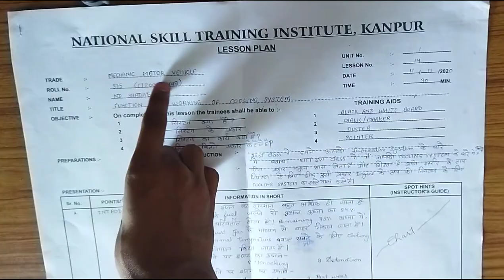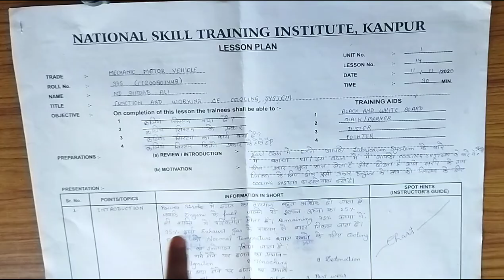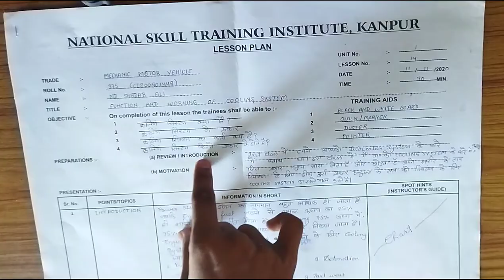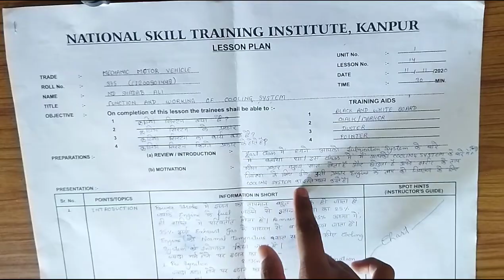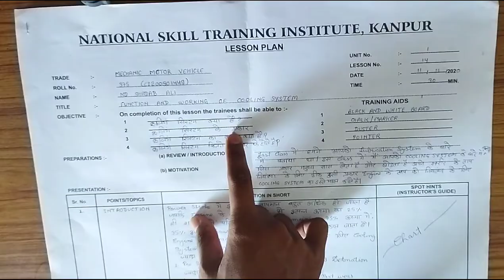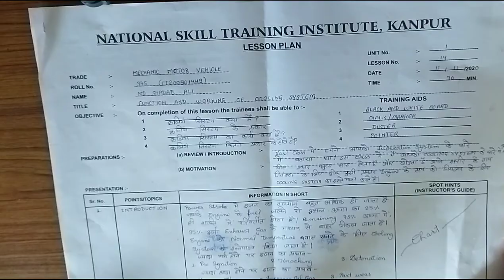LESSON PLAN कैसे बनाए? How to make Lesson Plan?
Principle Of Teaching LESSON PLAN कैसे बनाए? Principles Of Teaching | How to make Lesson Plan?

1. DSLR Camera
2.Vlogging Camera
3.Wireless Mic
4.Mic for Voiceover
5.Wired Collar Mic
6.Dual Mic for Interview
7. Windows Laptop for Video Editing
8.My Macbook pro
9.My iMac
10.Ultra Wide Monitor Screen(32 inch )
11.Tripod Stand
12.Dslr Gimble
13 . Lighting setup
14.Green Screen
15. Smartphone Camera
16. Drone Camera
17. Lense 50mm prime
18.Lense 70-200mm Zoom
19.Lense 24-105 mm Indoor

ABOUT CHANNEL
Regards:-
SUCCESS CAREER